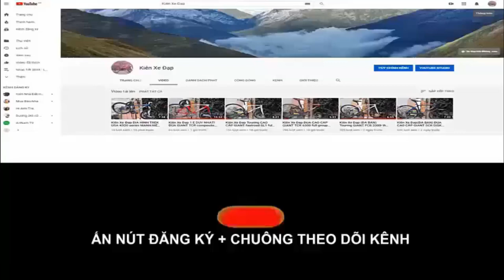Kiên Xe Đạp ĐUA TRIACE 5.1 hiệu USA Group SORA tốt trong tầm giá 8TR5 zalo 0975709943